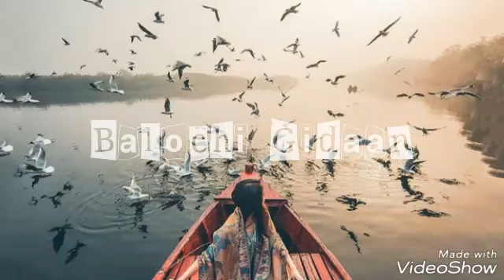Saleem Baloch new song | Darde chiraage deedag taharan | Balochi Gidaan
Saleem Baloch song Darde chiraage deedag taharan rouk an dil a, in Malir.